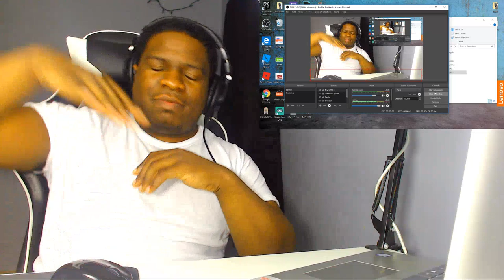I NEED Y'ALL HELP